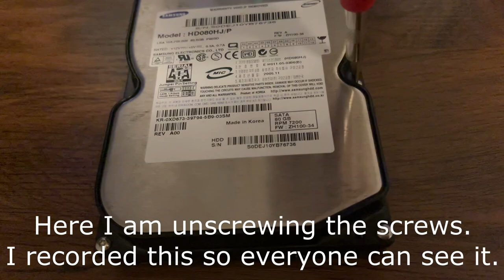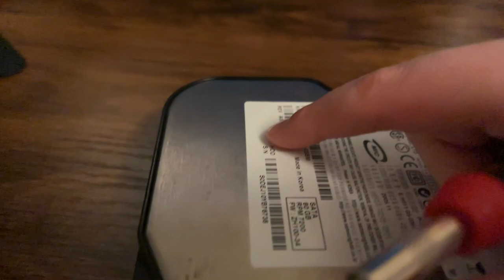Samsung SpinPoint P80SD HD080HJ/P Dissasembly and Looking Inside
▶Brand: Samsung Electronics Co.,Ltd.
▶Date: November 2005
▶Capacity: 80GB
▶RPM: 7200
▶Cache: 8192KB (8MB)
▶Platters: 1
▶Heads: 2

Purchased off of eBay in December 2021 as a lot of 4 HDDs for $33
Very interesting Click of Death indeed!